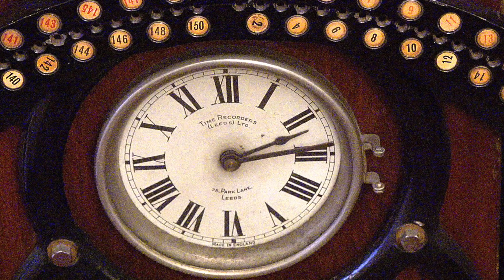The Museum of Timekeeping, Upton, Nottinghamshire - A quick tour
⬇⬇⬇⬇ Click 'Show More' to expand ⬇⬇⬇⬇

The Museum of Timekeeping is based at Upton Hall in the village of Upton in Nottinghamshire. You can see hundreds of different timekeepers - ranging from tiny watches to enormous church clock mechanisms. From impressive artistic and engineering designs, to other ordinary looking clocks and watches with the most incredible histories, you are sure to find something to get your imagination ticking!

Discover incredible exhibits including the watch worn by Captain Scott on his ill-fated polar expedition of 1912. See a working 17th century lantern clock and hear its loud chime. Listen to the sounds of Britain’s first three Speaking Clocks, including the voice of the original 1936 machine in working action.

The Museum is based at the home of the British Horological Institute at Upton Hall, in the village of Upton, Nottinghamshire. We are located between the scenic towns of Newark on Trent and Southwell, near Nottingham. During your visit, you can also explore the grounds and grand rooms of the beautiful, grade II listed building that houses the Museum.

Whether you’re visiting with family, friends or as a group there is something for all ages and interests at the Museum of Timekeeping.

This is a community video production by Woodborough Video. Subject to suitability, we produce videos completely free of charge for local community groups, charities, choirs, bands, schools and YouTube tutorials. to discuss your ideas.